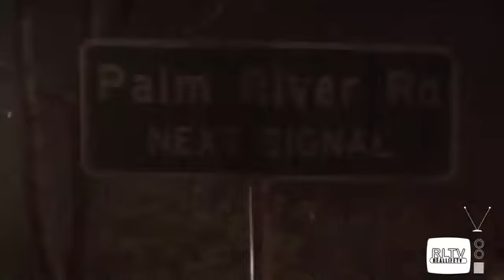Tom G - On and On (R.I.P Lil B)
Skroll Muzik Vol. 6 "Kush N Kupz"
Video by Real Life Tv
Team Fetti Inc
Follow Tom. G & Team Fetti on Twitter @Tommygunz813 @TeamFetti